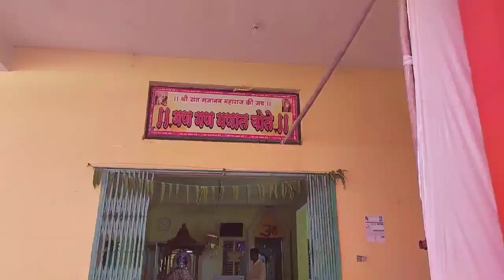Wardha: भक्तांसाठी पर्वणी, गजानन महाराज प्रकटोत्सवाला प्रारंभ, Video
गजानन महाराज प्रकटोत्सव साजरा मंदिरात विविध धार्मिक कार्यक्रम सुरू आहे